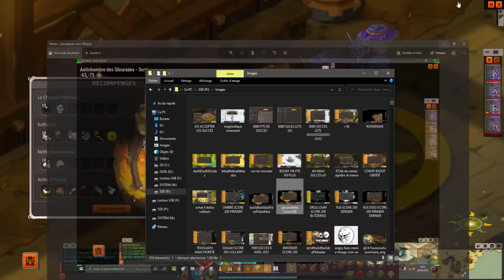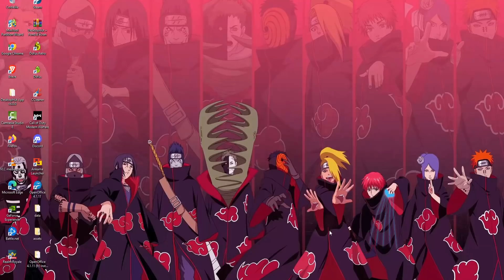[DOFUS] J'ACCEPTE 8000 SUCCÈS x4 OMG : LE SERVEUR EXPLOSE !!! #28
Après 2 mois de jeu avec ma team dans cette aventure à zéro, on accepte enfin les succès et ça va me faire le plus grand bien pour enfin me stuffer convenablement !

Musique d'intro : Jim Yosef & Ephixa - Everlasting

MON SETUP COMPLET :

Les caractéristiques du PC :

Marque : Asus
Processeur : i7 7700
Mémoire : 16 Gb de ram
Carte graphique : Nvidia Geforce 1070 GTX (8go de ram dédié)
Disques durs : 1To + 128 de SSD
OS : Windows 10 Familiale